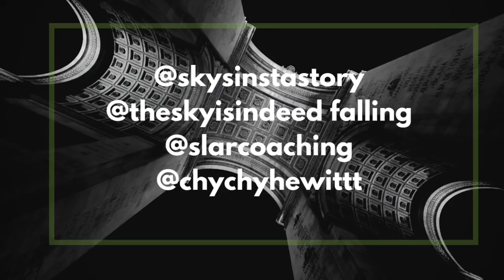How Black-ish Programs your family PT1 | The Sky Is Falling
Black ish was put in our faces to replace the Cosby’s. But the agenda just got a whole lot more in our faces and stuffed down our faces.